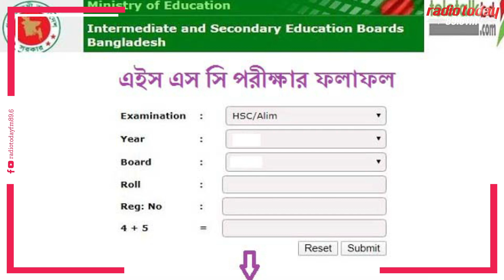বাংলাদেশি তরুণ ইমরানের নাসা জয়।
চাঁদের মাটিতে মানুষের প্রথম পা রাখার গল্প ছোটবেলায় পাঠ্যবইয়ে পড়েছিলেন আল ইমরান। এই গল্প তাঁর মনে গেঁথে গিয়েছিল। তখন থেকেই মহাকাশ নিয়ে তাঁর কৌতূহল। মহাকাশ সম্পর্কে হাজারো প্রশ্নের উত্তর খুঁজে বের করতে চলতি বছরের জানুয়ারিতে ইমরান যোগ দিয়েছেন নাসায়। সংস্থাটির জেপিএলে পোস্ট ডক্টরাল ফেলো হিসেবে যোগ দিয়েছেন তিনি।